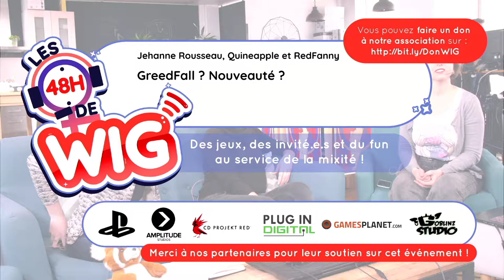#42 - Jehanne Rousseau - LES 48H DE WIG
On recevait Jehanne Rousseau pour les "48H de WIG" : événément organisé par Women in Games France qui a eu lieu du 6 au 8 mars 2020 sur la chaîne Twitch de l'association